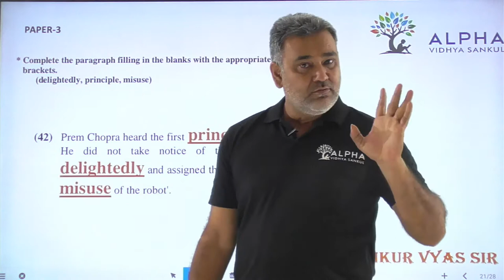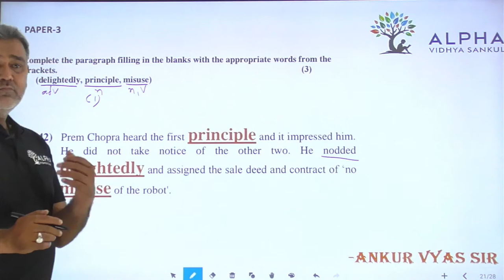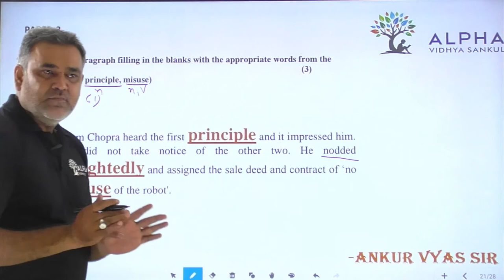Paper 3 | Que 42 | English | Alpha Vidhya Sankul | in Gujarati by Ankur Vyas Sir